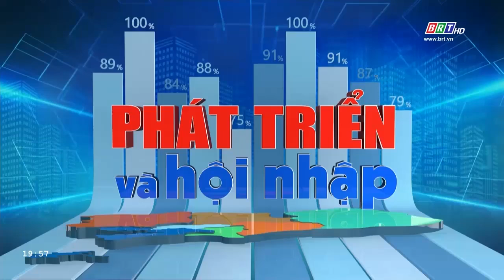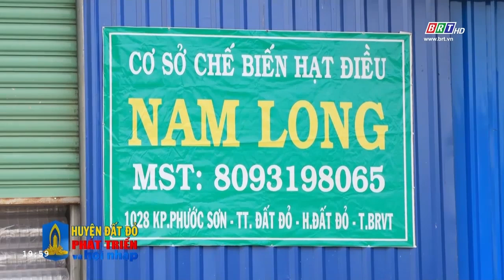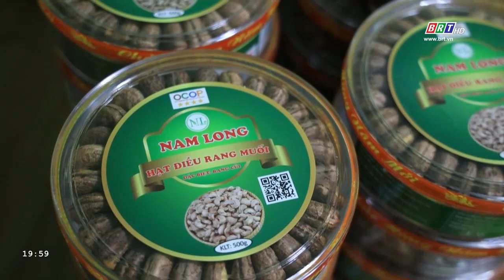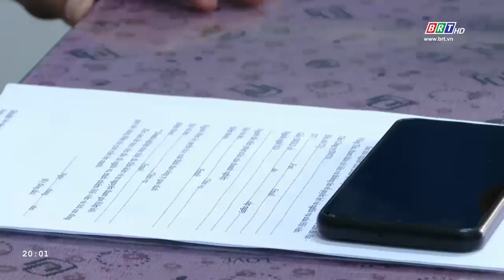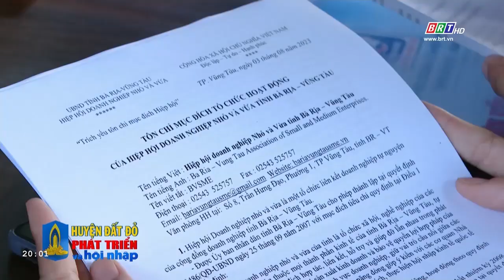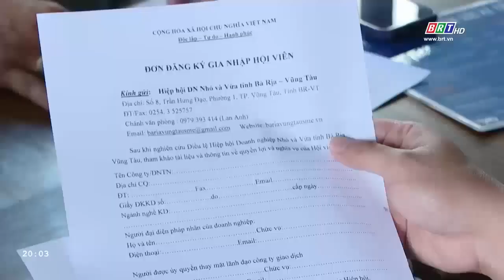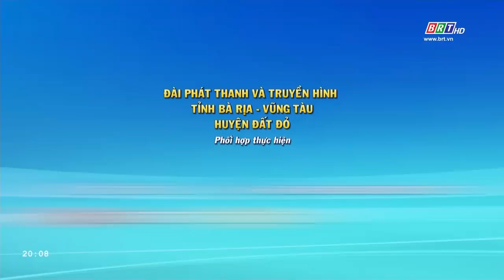PT & HN 24/06/2024: Huyện Đất Đỏ | Tiếp sức cho doanh nghiệp nhỏ và vừa Đất Đỏ | BRT TV